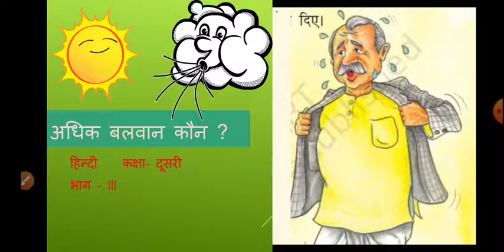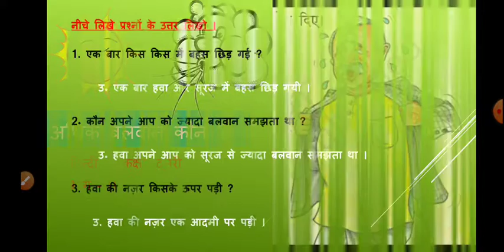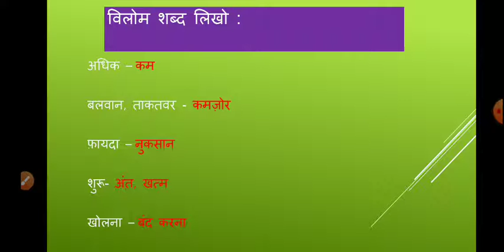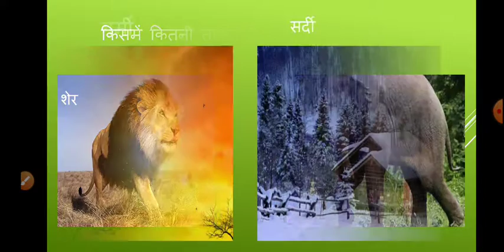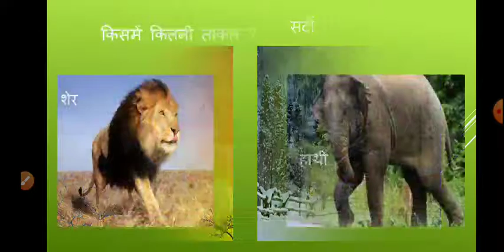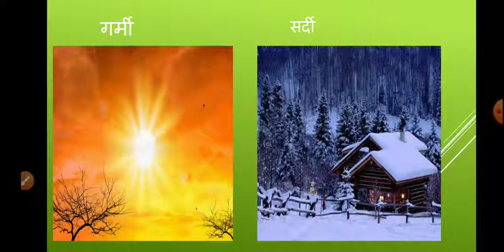अधिक बलवान कौन?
कक्षा दूसरी हिंदी